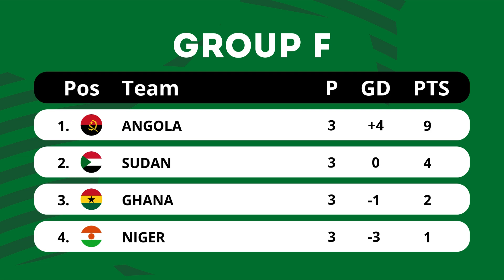CAF AFRICA CUP OF NATIONS 2025 QUALIFIERS - RESULTS & STANDINGS TABLE AS OF 12 OCT 2024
AFCON 2025 QUALIFIERS TABLE STANDINGS TODAY UPDATE 12 OCTOBER 2024 - MOROCCO VS CENTRAL AFRICAN REPUBLIC
AFRICA CUP OF NATIONS 2025 QUALIFIERS : MATCH RESULTS & STANDINGS TABLE AS OF 12 OCTOBER 2024
CAF AFCON AFRICA CUP OF NATIONS 2025 QUALIFIERS : RESULTS & STANDINGS TABLE AS OF 12 OCT 2024
AFRICA CUP OF NATIONS MOROCCO 2025 QUALIFIERS - RESULTS & STANDINGS (12 OCT 2024)

❌ Do not copy paste my title, description, and hashtag that i write and made, or i report you and i will send copyright violation through youtube authorities!